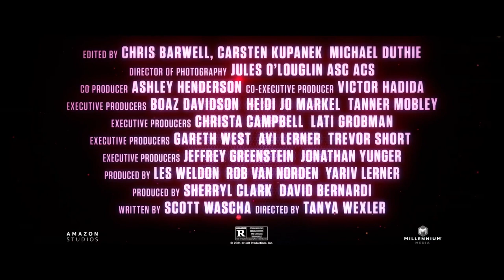JOLT trailer 2021 kate beckinsale